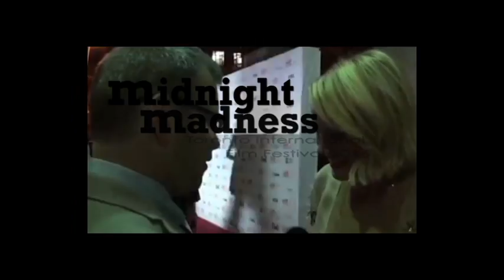FREE FIRE World Premiere Ben Wheatly, Brie Larson, Sharlto Copley, Armie Hammer, Sam Riley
Robert A. Mitchell's coverage of the 2016 Midnight Madness programme at the Toronto International Film Festival.

Here is the complete introduction and post-screening Q&A from the world premiere of Ben Wheatley's FREE FIRE. Featuring Brie Larson, Sharlto Copley, Armie Hammer, Noah Taylor, Sam Riley, Babou Cessay, Michael Smiley,